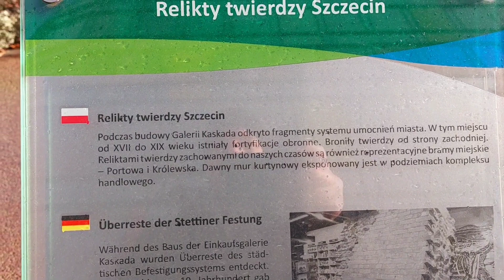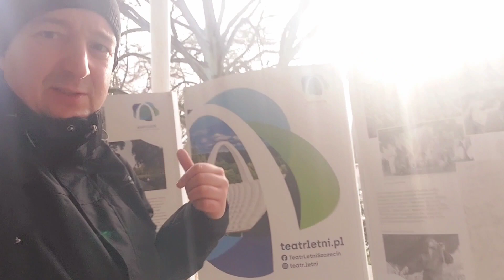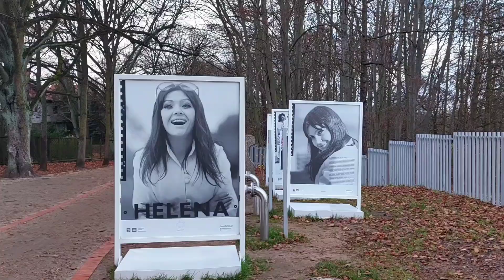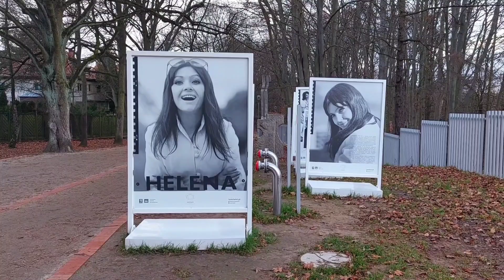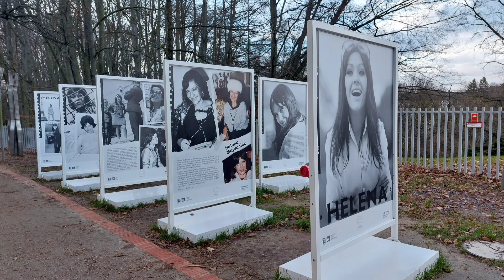HISTORIA, SPACER, COŚ POŻYTECZNEGO i POLECAJKI - CZYLI UKI NA SZLAKU.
Muzyka: Sweet
Muzyk: LiQWYD